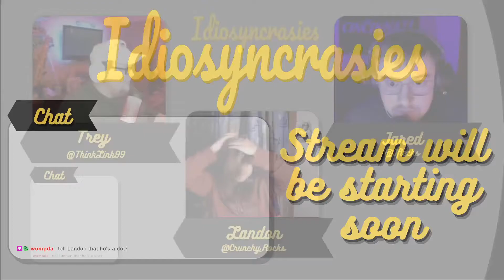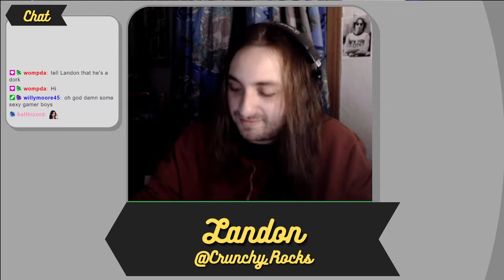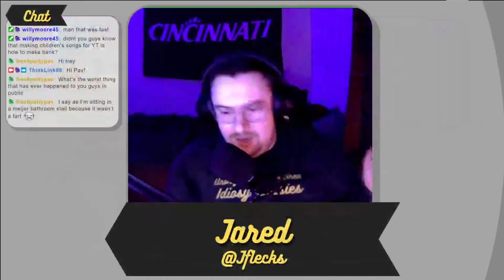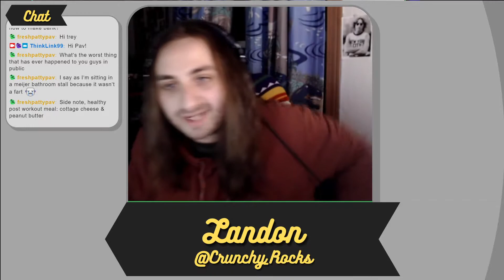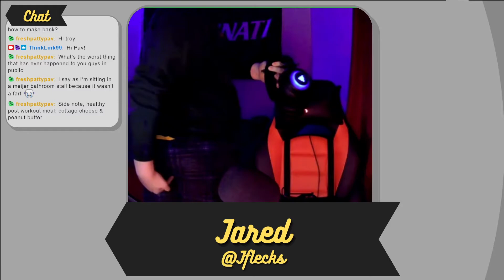How was your Christmas? | Idiosyncrasies #20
The guys talk about their most embarrassing moments in public along with video games and Marvel.

Checkout everyone's twitch channels!